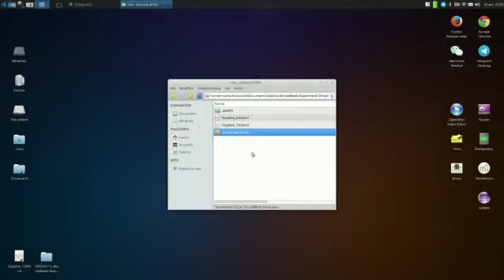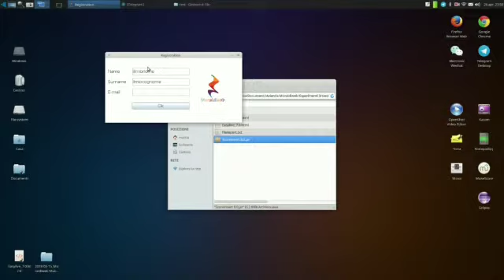Moraldiweb: installazione iniziale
Un breve video che mostra passo passo le fasi dell'installazione iniziale del leggio elettronico Moraldiweb music manager.

Questo video si rivolge a chi ha intenzione di creare il suo primo archivio musicale Moraldiweb, quindi a chi non ha mai usato Moraldiweb music manager e lo sta per installare sul computer per la prima volta.

Si può installare su PC Windows, PC Linux, Mac e su tablet Windows.

Dopo l'installazione potrà essere spostato facilmente da uno all'altro e potrà funzionare anche su cellulari e tablet Android.

Buona visione,
Il team di Moraldiweb